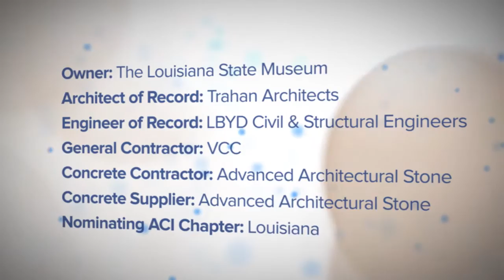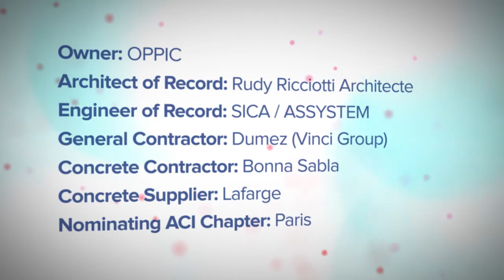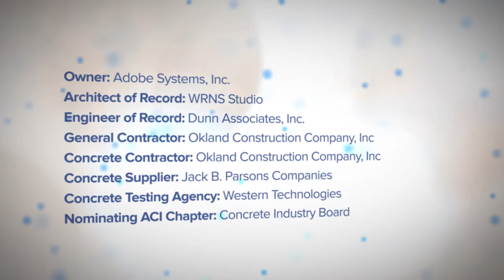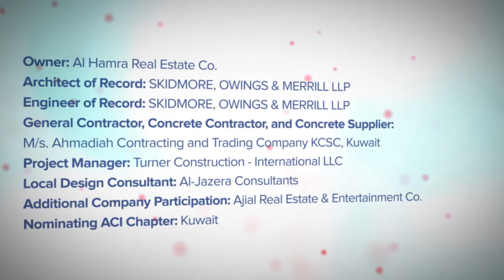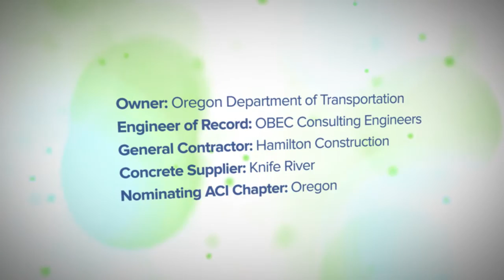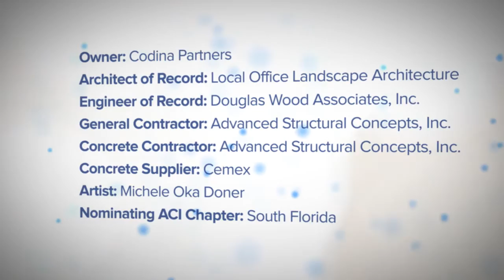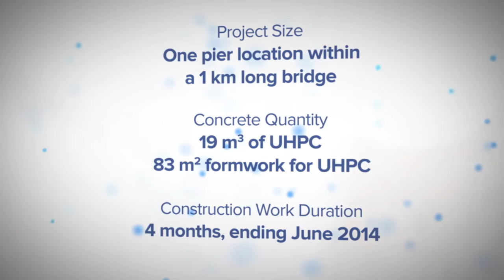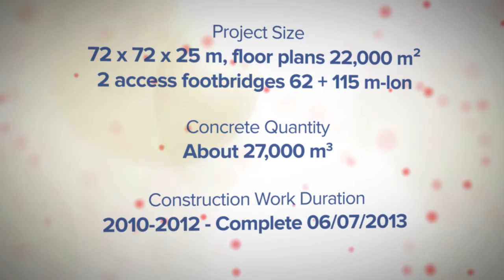2015 ACI Excellence In Concrete Construction Award Winners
The ACI Excellence in Concrete Construction Awards provides a platform to recognize concrete projects at the forefront of innovation and technology, and showcases these projects to inspire excellence in concrete design and construction around the world.

ACI announced 11 winners for the 2015 Excellence in Concrete Construction Awards, who were honored during the ACI Awards Gala at the Concrete Convention & Exposition, November 9, 2015 in Denver, CO.

The highest honor, “The Excellence Award,” was presented to the MuCEM: Museum of European and Mediterranean Civilizations located in Marseille, France, and submitted by the ACI Paris Chapter.  This award is given to a project that demonstrates excellence in concrete innovation and technology, and stands out above all other entries.

to read more about each project.